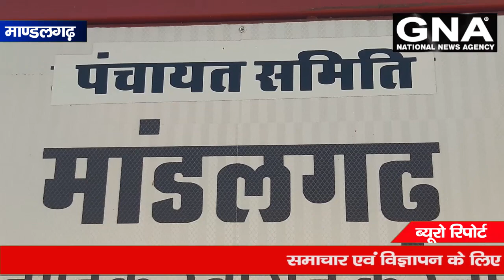घर पर रहे सुरक्षित रहे कोरोना कोविड गाइड लाइन कि करे पालना